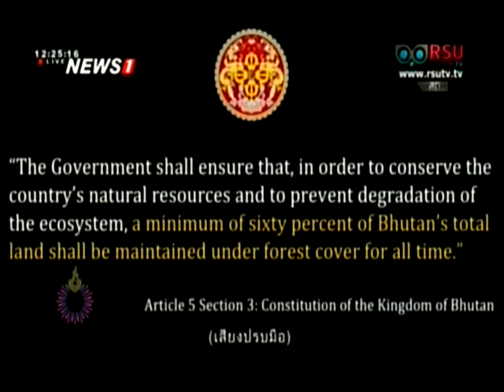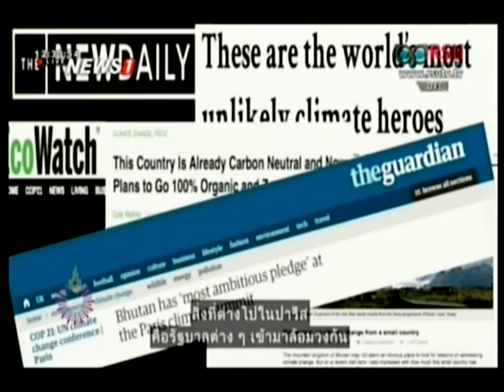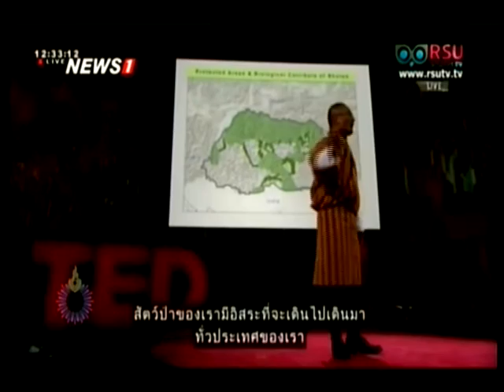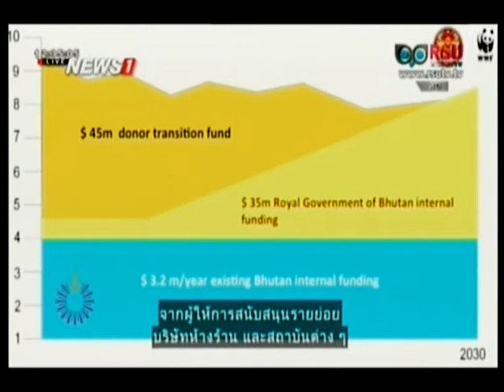คนเคาะข่าว การประชุมบุคลากรมหาวิทยาลัยรังสิต ประจำปี 2559 09/05/2016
คนเคาะข่าว การประชุมบุคลากรมหาวิทยาลัยรังสิต ประจำปี 2559 บรรยายพิเศษ ทศวรรษที่4 ของมหาวิทยาลัยรังสิตกับการปฏิรูปการเรียนการสอน  09/05/2016